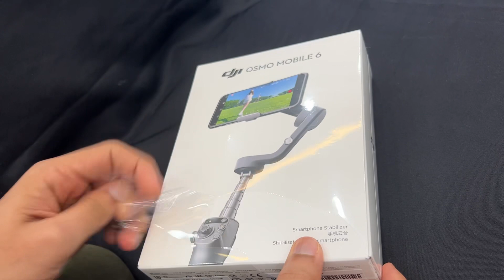Unboxing Dji Osmo Mobile 6 in 2023 .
Unboxing Dji osmo mobile unboxing in 2023.